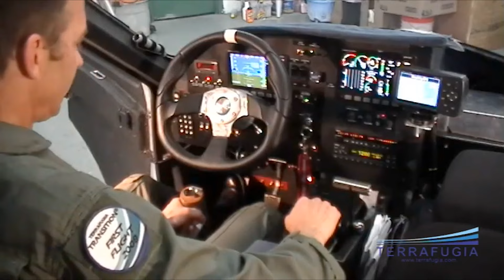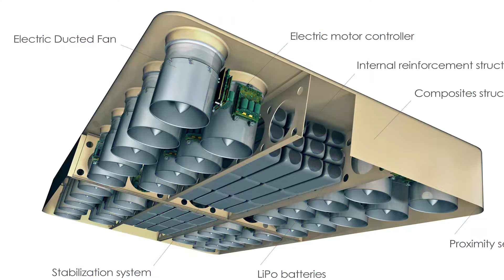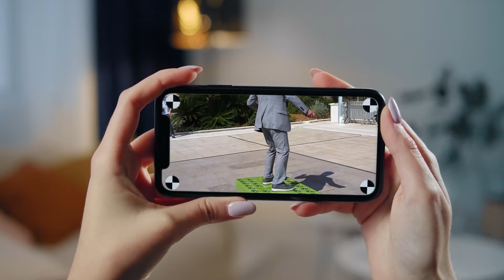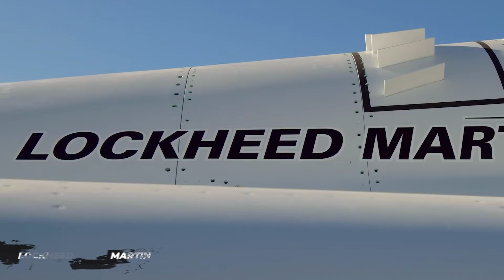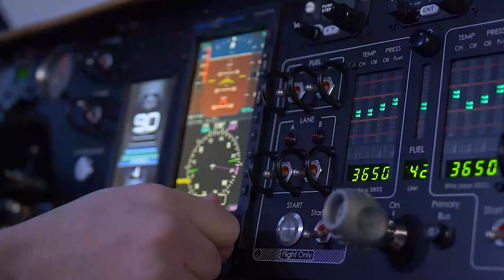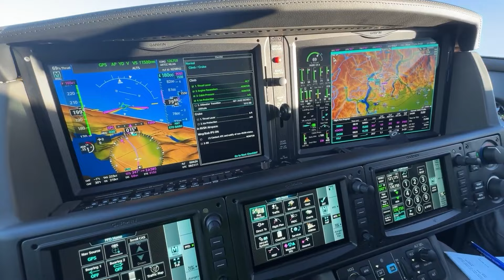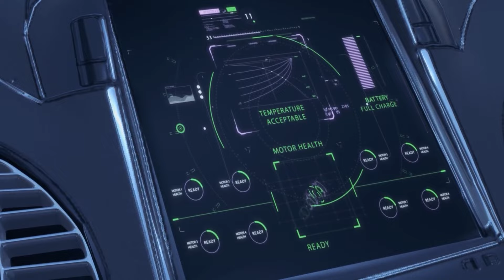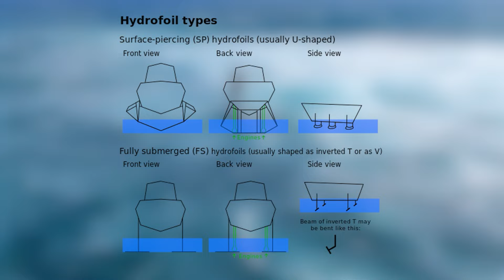The Plane That Will Certainly Change Travel Forever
15 Unusual Flying Vehicles That Will Change Travel Forever. Have you ever been stuck in traffic and thought about a flying vehicle that would take you out of the traffic straight to your destination? Very often those daydreams end with convincing yourself that vehicles like that are years away from being in existence. But what if we told you they already exist? Well, buckle up as we take you through the flying vehicles like planes that will change travel forever. Get ready for a journey into futuristic airborne technology..